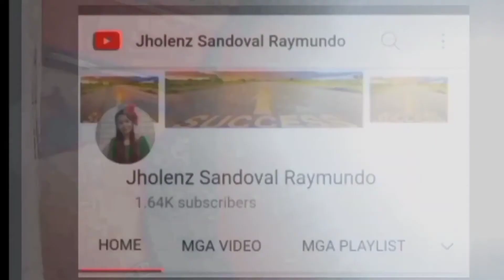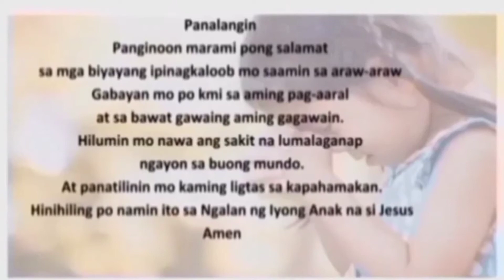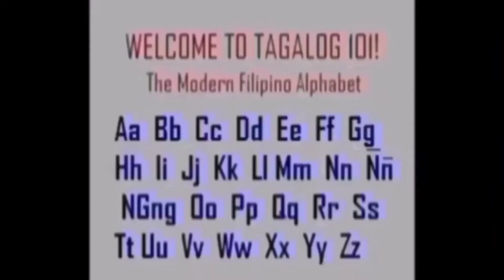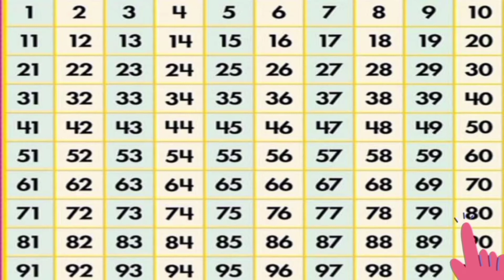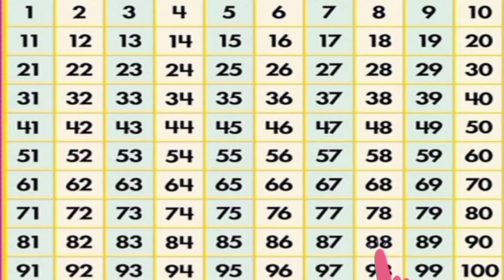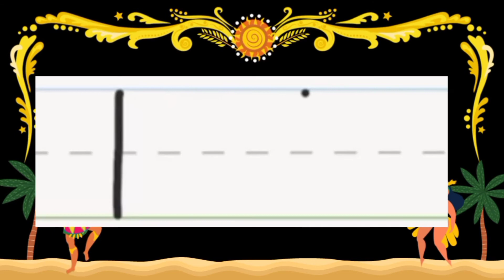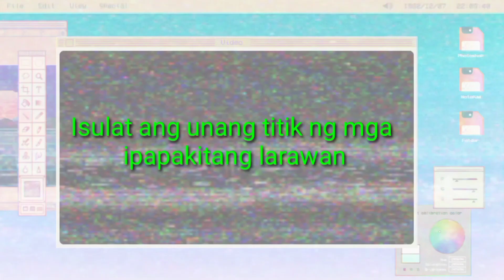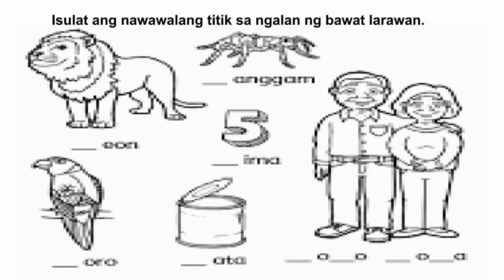WEEK 22 DAY 4 MGA BAGAY NA NAGSISIMULA SA TITIK Ll.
WEEK 22 DAY 4 MGA BAGAY NA NAGSISIMULA SA TITIK Ll. KINDERGARTENLESSON MELC ONLINECLASS ang video na ito ay para sa mga anak ninyo sa kinder at sa mga magulang na may anak sa kindergarten at nagihirapang magturo sakanila#kindergartenlesson